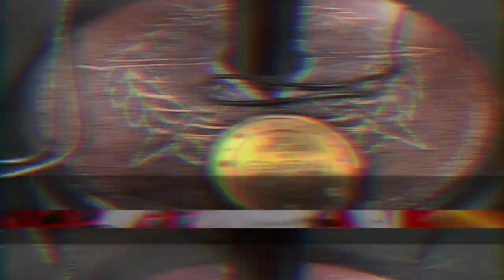Pieza de colección de la película GLADIADOR. Casco del general Maximo Décimo Meridio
Una joya de casco nos llegó y quiero compartirlos con todos ustedes, les gustó esta movie?